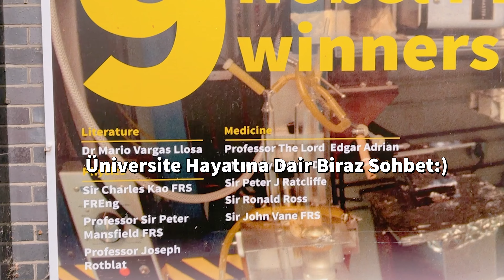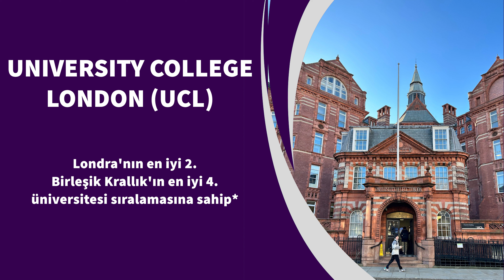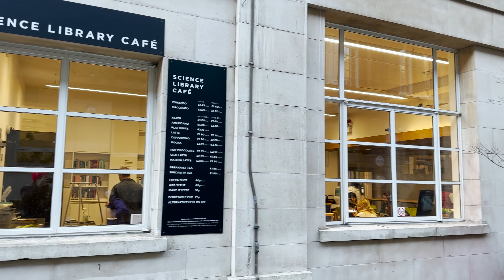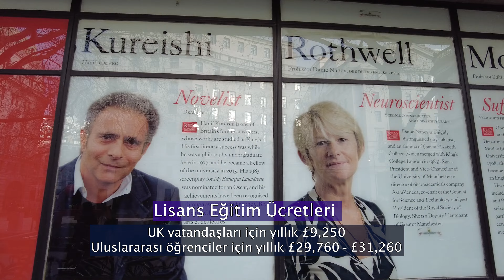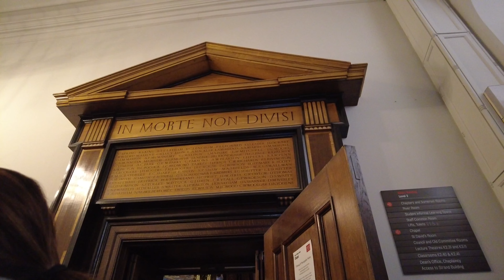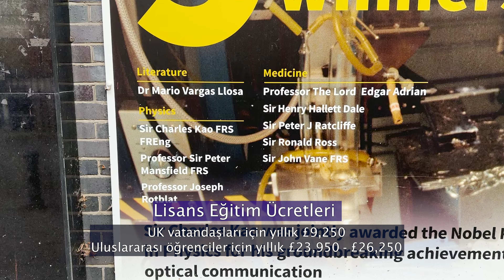Londra'nın En İyi 5 Üniversitesi (2023) | Kampüs Turu, Şartlar, Ücretler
Bu videoda Londra’nın en iyi 5 üniversitesini ziyaret edeceğiz.

Imperial College London (ICL)
University College London (UCL)
King’s College London (KCL)
London School of Economics and Political Science (LSE)
 Queen Mary University of London (QMUL)

Bu videoyu hazırlama amacım üniversite tercihi yapmak isteyen kişilere başvuru süreçleri hakkında bilgi vermek ve üniversiteleri tanıtmak. Bu içerik lisans derecesi seviyesindeki öğrencilerin yanısıra Londra’ya çalışmak için gelen genç profesyonellerin ve expatların da ilgisini çekebilir çünkü buraya çalışmak için gelen birçok kişi, bir yandan yüksek lisans yaparak akademik kariyerlerini de ilerletmek istiyor. Yani işletme, pazarlama, MBA gibi alanlarda master yapmayı planlayanlar da faydalanabilir.

Uygun fiyatlı Londra üniversiteleri ve burslar hakkında hazırladığım videoyu mutlaka izle

Cheers :)